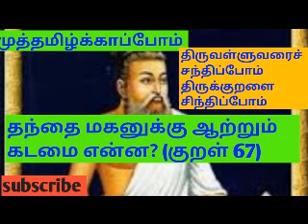திருவள்ளுவரைச் சந்திப்போம் திருக்குறளை சிந்திப்போம். தந்தை மகனுக்கு ஆற்றும் கடமை என்ன?